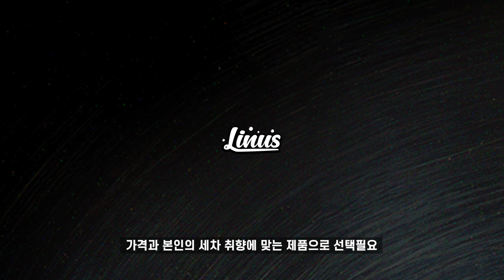셀프세차 필수품 아직도 없으세요? (더트락.스크럽월.그릿가드.미트슬라이드 비교테스트)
셀프세차에 꼭 필요한 버킷에 필수품으로 넣고 사용하는
거름망과 빨래판기능을 하는 제품을 소개하고 비교하는 영상을 준비했습니다
제품 특징과 장단점을 보시고 구매하시는데 작은 도움이 되시길 바랍니다

0:00 인트로
0:12 필수품소개
♪summer-days by hotham

0:36 그릿가드
1:35 미트슬라이드
2:16 디테일가즈
♪ relax by hotham

3:17 더트트랩
3:27 워시테스트
4:11 낙엽테스트